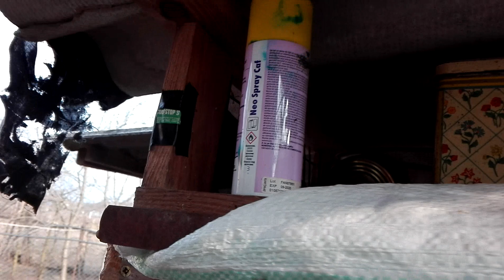Iepurii lui Razvan!!!🐇🐇🐰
Scrieti comentarii ce ar putea sa aiba iepuroaica alb cu negru si scrieti vinde iepuroaica daca vreti sa imi vanda Razvan femela cea sura.